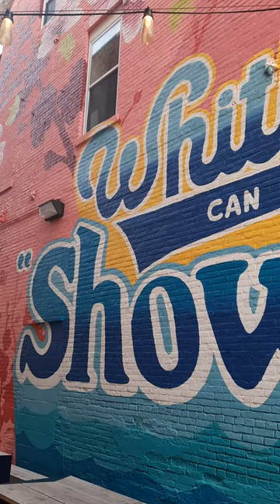Columbia City Looking nice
Ohki Alley!